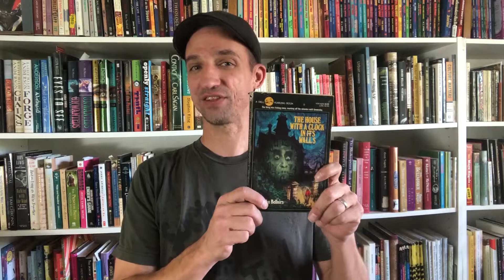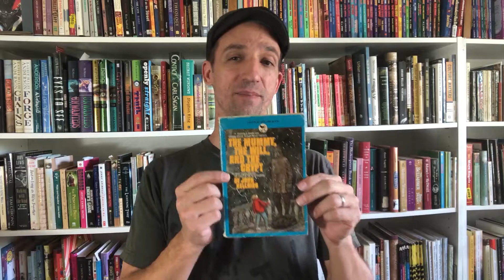Author Book Review: John Bellairs, The Mummy, The Will, and the Crypt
Now that THE HOUSE WITH A CLOCK IN ITS WALLS finally hit the silver screen, hopefully all of the novels of the late John Bellairs are going to get some recognition. Start your habit with THE MUMMY, THE WILL, AND THE CRYPT, reviewed by early literacy specialist and award-winning author Tom Leveen. (With a detour into GOOSEBUMPS, just for good measure.)

The Mummy, The Will, and the Crypt
The House With a Clock in its Walls

If you're starting your own novel or have already written one and wonder what to do next, check out storycraftcourse.com

Or you can take one of my writing classes online, like this one for example: